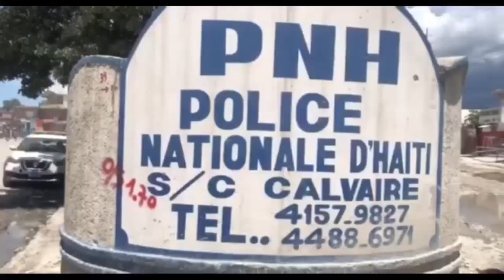Finalman, DCPJ resi fouke enspektè polis kap achte katouch pou bandi | Edo Zenny fè gwo deklarasyon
DCPJ fouke yon enspektè nan yon machin chaje katouch li sot achte pou bandi | Edo Zenny frape fò